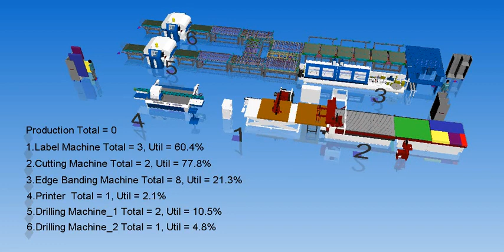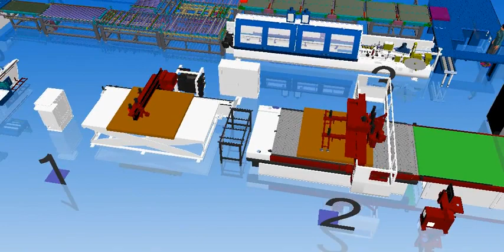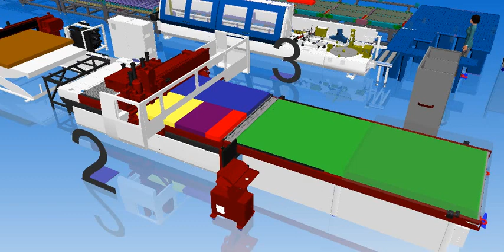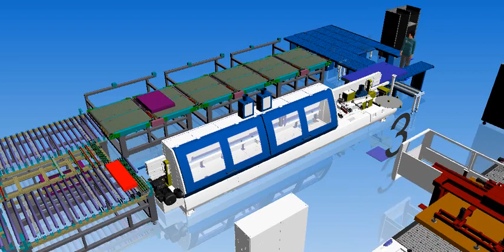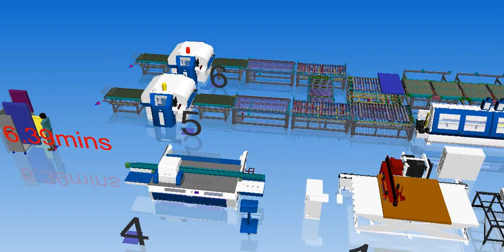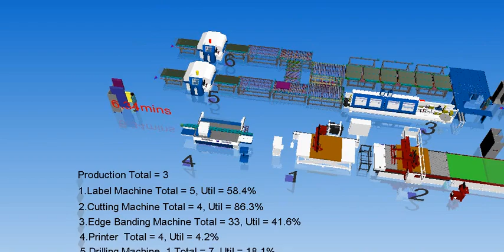CÁCH TÍNH TỔNG THỜI GIAN SẢN XUẤT NỘI THẤT GỖ CÔNG NGHIỆP | CABINET LINE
1- Máy chà nhám - Heesemann - Đức
2- Máy chà nhám - Houfek - Cộng Hòa Séc
3- Máy cnc 3d 6 trục - PADE - ITALI
4- Máy cnc trung tâm, máy khoan liên kết, beam saw - AES - Thổ Nhỉ Kỳ.
5- Máy dán cạnh - Turanlar - Thổ Nhỉ Kỳ
6- Chuyền sơn tự động, robot KAMA - Thổ Nhỉ Kỳ